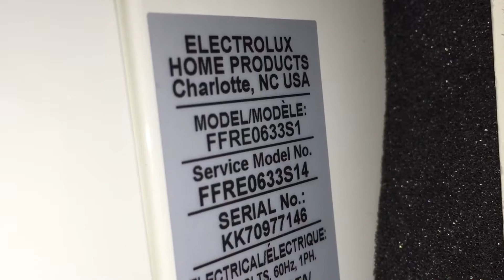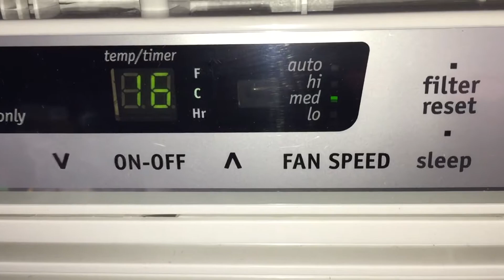2017 Frigidaire 6,000 BTU Window Air Conditioner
FFRE0633S1